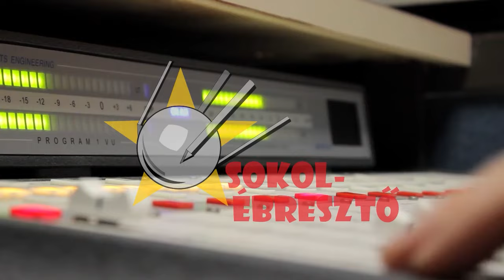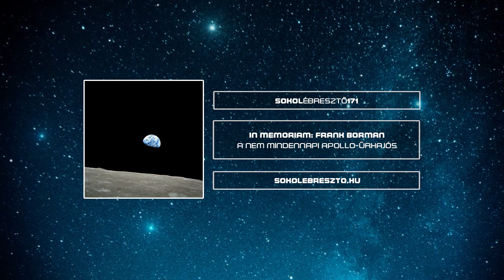In memoriam: Frank Borman | Sokolébresztő #171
Adásunkban az elmúlt héten elhunyt legendás Apollo-űrhajós, Frank Borman életéről és munkásságáról emlékezünk meg. Az emberről, aki ötéves kora óta szinte semmi mást nem akart csak repülni, de akinek mégis mindig a kötelesség volt az első. Az űrhajósról, aki elsőként bizonyította be, hogy lehetséges két hétig élni az űrben, aki először pillanthatta meg társaival a Hold túlsó oldalát, és aki végül meggyőzte a Kongresszust arról, hogy adjanak az űrprogramnak még egy esélyt.